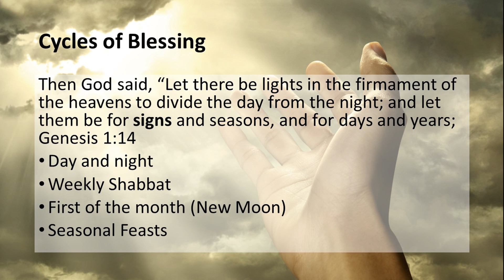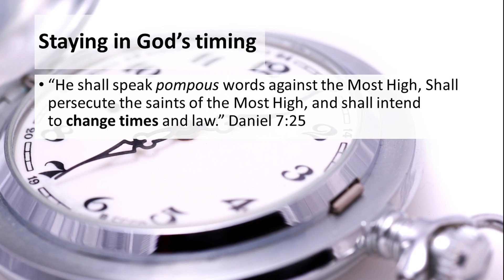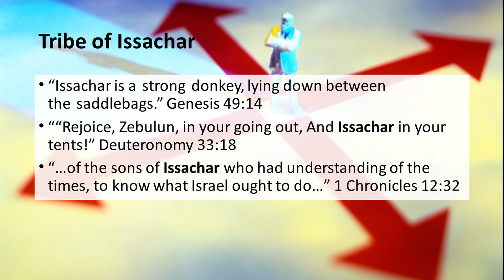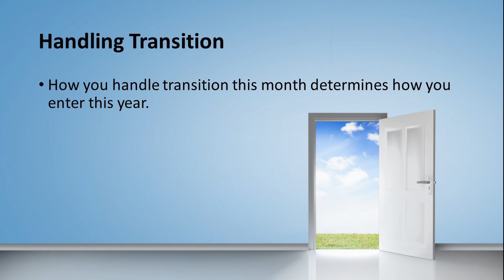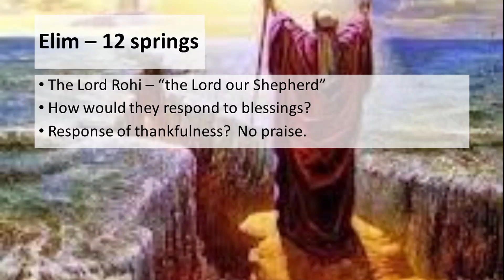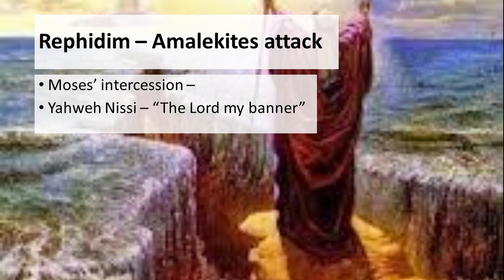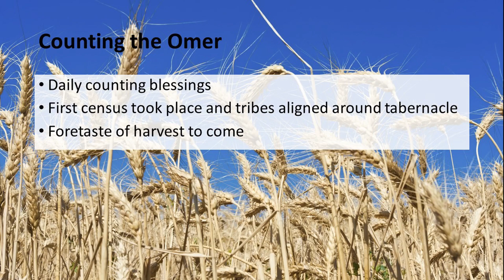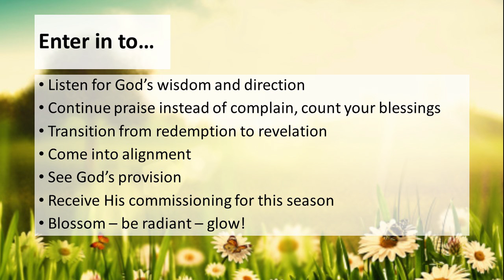IYAR First Fruits Celebration and Mother's Day 5-8-16